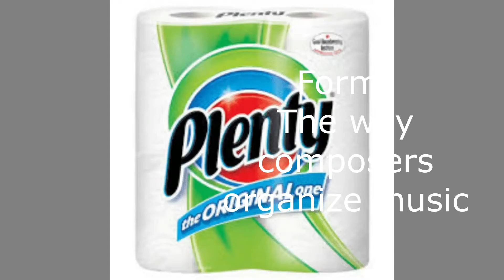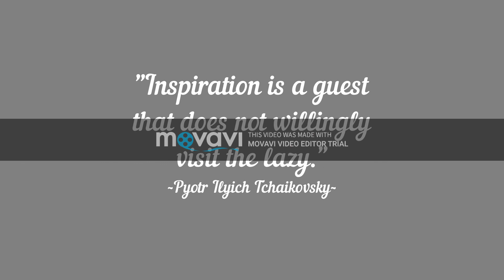Musical Form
Learn about Musical Form with Ms. Mathis